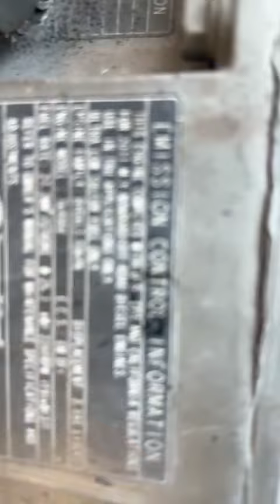2011 Thermo King Reefer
Thermo King Operating an cooling